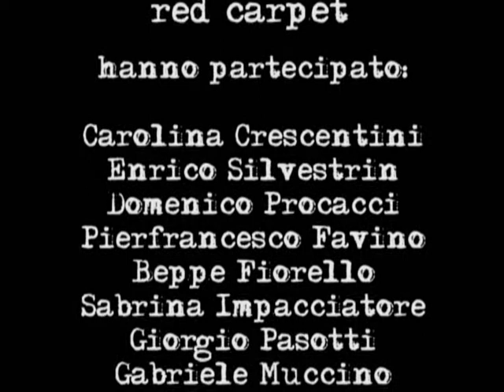Red Carpet 2°parte del film "SETTE ANIME" di Gabriele Muccino con Will Smith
Red Carpet (seconda parte) - Interviste di Ivana Calò per RB CASTING, in occasione del red carpet del film "SETTE ANIME" (Seven pounds), regia di Gabriele Muccino. Tra i presenti: Will Smith, Domenico Procacci, Gabriele Muccino, Rosario Dawson, Pierfrancesco Favino, Beppe Fiorello, Sabrina Impacciatore, Carolina Crescentini, Giorgio Pasotti, Enrico Silvestrin. Roma, Auditorium Conciliazione, giovedì 8 gennaio 2009. 08/01/2009.